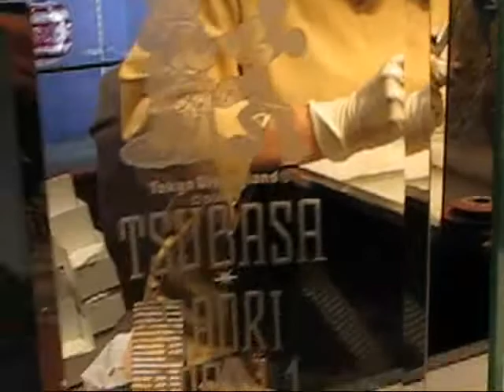Glass sculpting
Disney glass sculpting